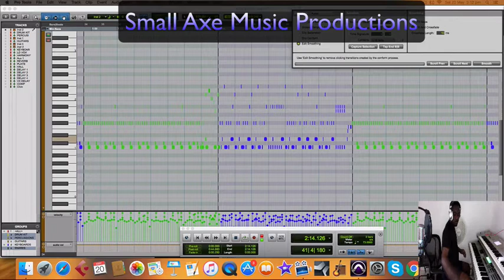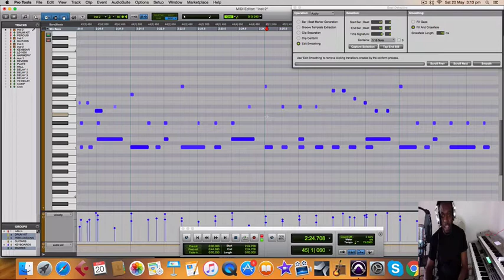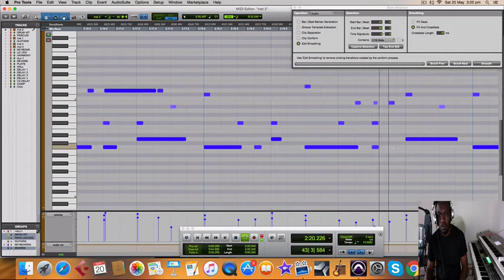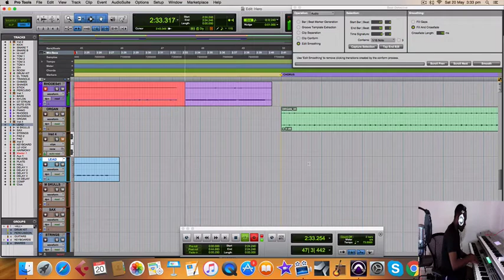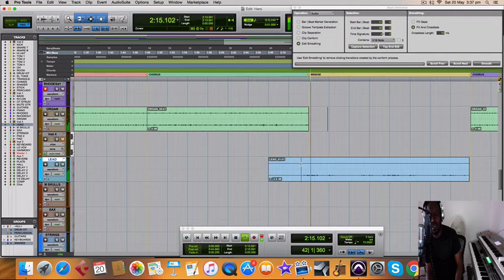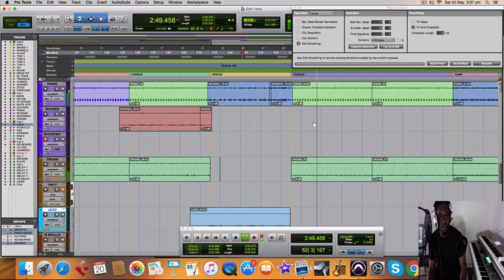How To Make A Lovers Rock Reggae Beat Part 3 - Hero Riddim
How to make a Lovers Rock reggae beat